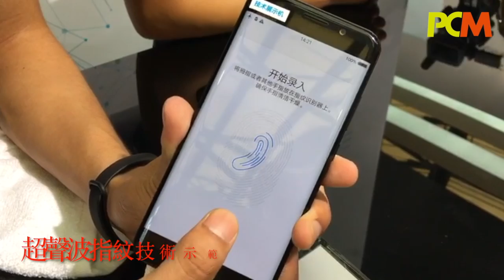MWC 上海 2017 實試指紋黑科技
在 Galaxy S8 未推出時，就傳出會使用屏幕指紋辨識技術，連下一代 iPhone 亦有機會採用相同方案，可見在手機屏幕愈來愈大的時代，必需發展新的指紋辨識技術，而在 MWC Shanghai 2017 上，VIVO 就拿出了使用此技術的手機向大眾展示。